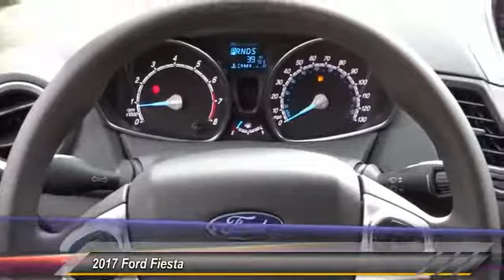2017 Ford Fiesta TEMECULA BEAUMONT MENIFEE PERRIS LAKE ELSINORE MURRIETA R172732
2017 Ford Fiesta SE HATCH

26895 Ynez Rd.

GOSCH FORD TEMECULA PROUDLY SERVING TEMECULA, BEAUMONT, MENIFEE, PERRIS, LAKE ELSINORE, MURRIETA, AND SURROUNDING SOUTHERN CALIFORNIA LOCATIONS. THIS SHADOW BLACK 2017 Ford FIESTA IS EQUIPPED WITH A 1.6L I4 Ti-VCT, AUTOMATIC TRANSMISSION, AND RECEIVES AN ESTIMATED 27 City/35 Hwy MPG. GOSCH FORD TEMECULA 26895 YNEZ RD. TEMECULA CA 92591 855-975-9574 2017 Ford FIESTA SE HATCH Stock #: R172732 | VIN: 3FADP4EJ6HM164566 | 2017 Ford Fiesta SE Hatch POWER WINDOWS TRACTION CONTROL AIR CONDITIONING Gosch Ford Temecula